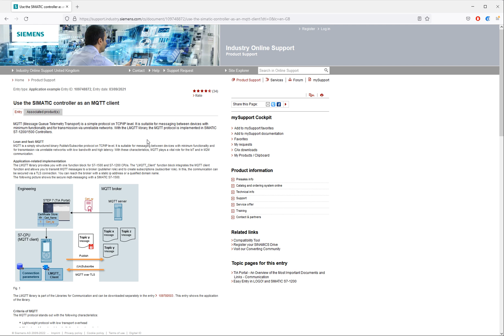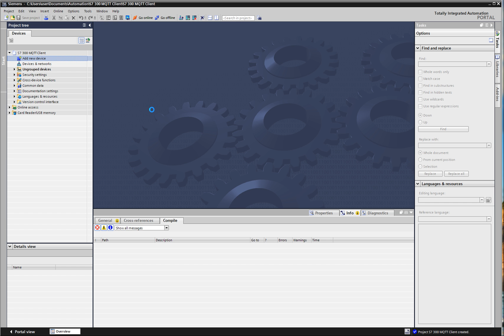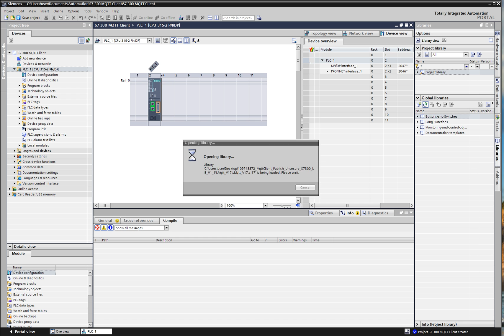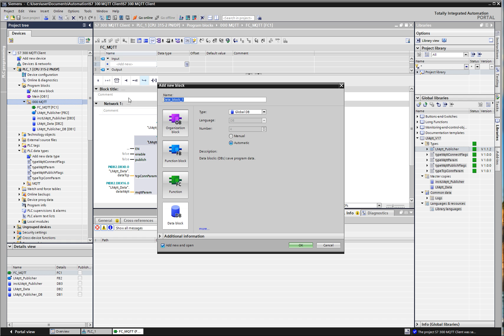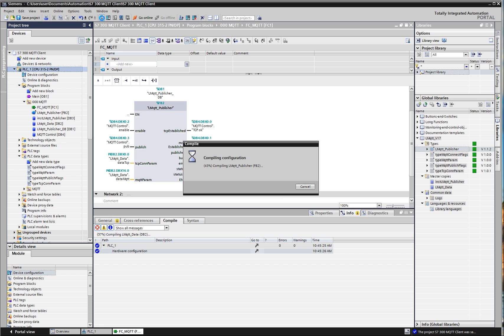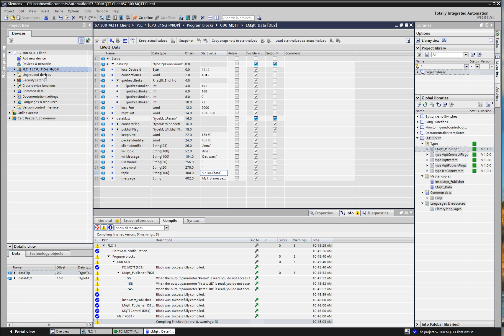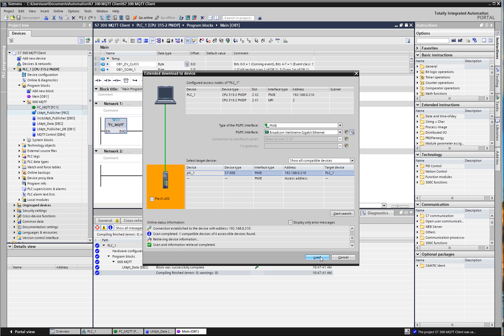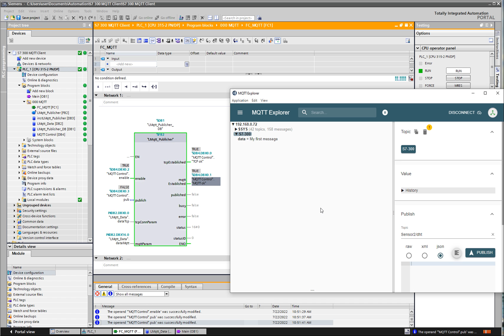Siemens S7-300 MQTT Client on S7-300 PLC Tia Portal - MQTT Client Easy Guide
In this video, we'll show you an easy way to add an MQTT client to a legacy S7 300 PLC without the need for additional hardware. This solution was used when a customer asked us to add older equipment to MQTT for display on data boards. We've tested it on the S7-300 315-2 PN/DP CPU and it works great. Let's get started!